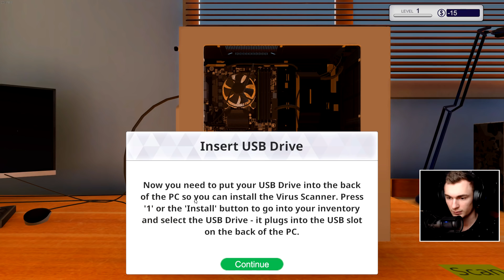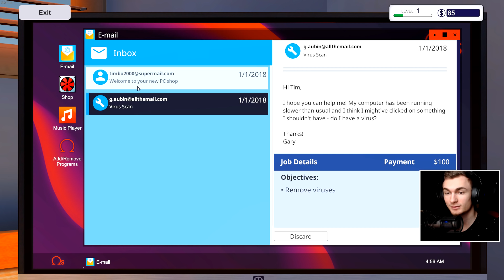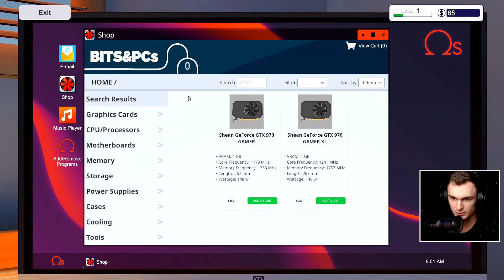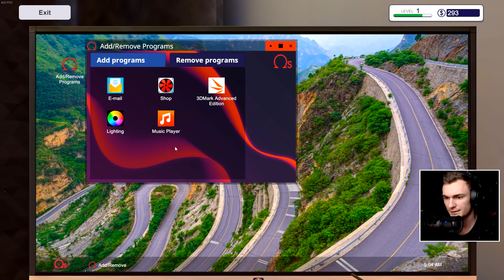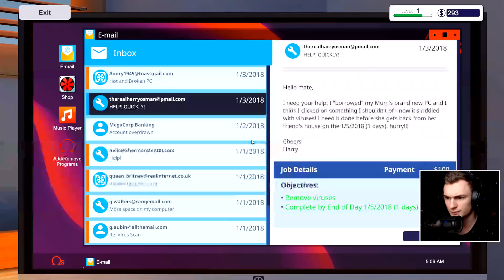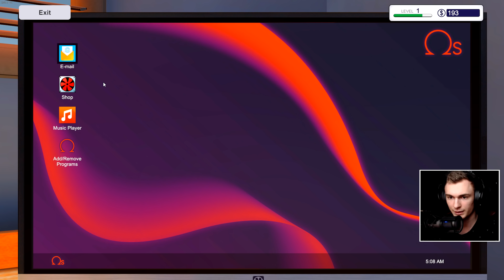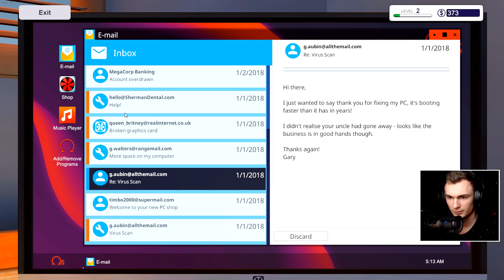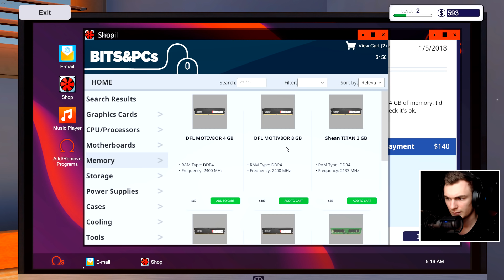Mi-am deschis un Service IT! | PC Building Simulatlor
Sa nu zica cineva ca "Ba Trex l-ai copiat pe X" aici poza cand a fost incarcat clipul pe Youtube

Dacă ți-a plăcut nu uita sa lași un like! :D

• Trex •